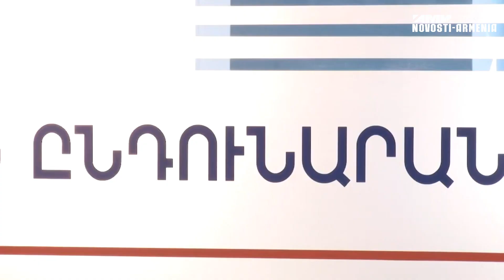Ուսանողի առողջությանը պատճառվել է ծանր վնաս. Կենտրոնականի և Արաբկիրի ոստիկանների բացահայտումը